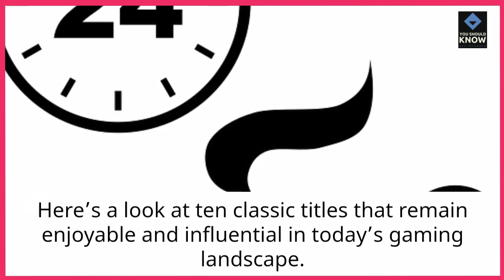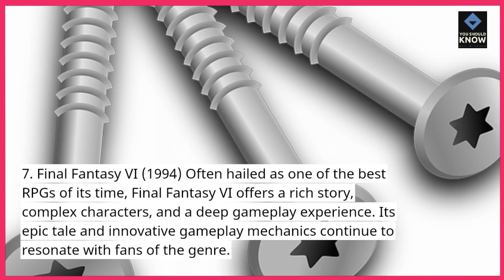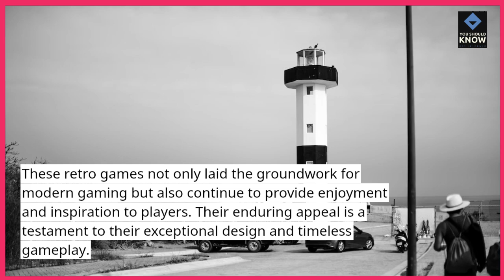Top 10 Retro Games That Still Hold Up Today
Discover the top 10 retro games that continue to captivate players with their timeless appeal. These classic titles have managed to remain enjoyable and relevant, even decades after their initial release.